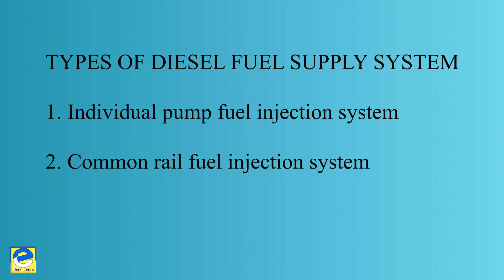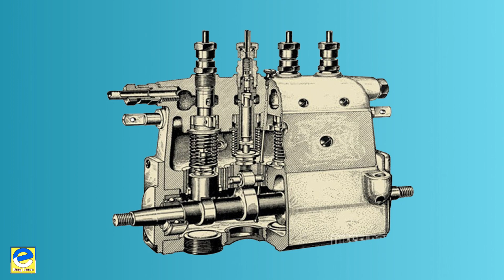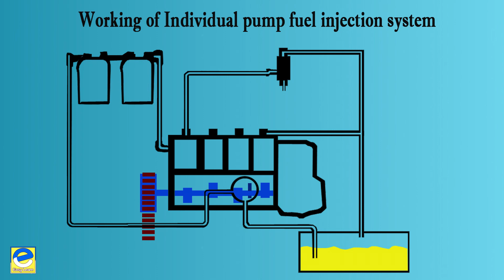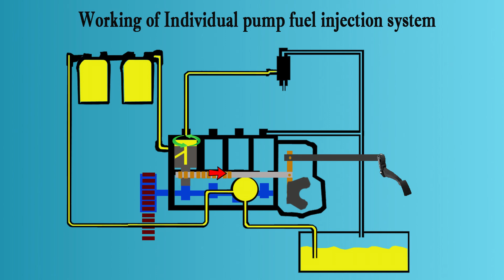Diesel fuel supply system malayalaam I AMVI Pump operator malayalam psc class I automobile malayalam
ഡീസൽ വാഹനങ്ങളിൽ ടാങ്കിൽ നിന്ന് ഡീസൽ എഞ്ചിനിലേക്ക് ഇന്ധനം എത്തുന്നത് എങ്ങനെയാണ് എന്ന് വിശദീകരിക്കുന്ന വീഡിയോ ആണ് ഇത്. Fuel tank, FIP Fuel injection pump, FFP, Fuel feed pump, Fuel filter, Injector Fuel governor തുടങ്ങിയ ഭാഗങ്ങളുടെയെല്ലാം പ്രാഥമികമായ വിശദശാംശങ്ങൾ മാത്രമാണ് ഈ വീഡിയോയിൽ ഉൾക്കൊള്ളിച്ചിരിക്കുന്നത്. കൂടുതൽ അനുബന്ധ വീഡിയോകൾ അടുത്ത വീഡിയോയിൽ പ്രതീക്ഷിക്കാവുന്നതാണ്.

Query solved
1. How works Diesel fuel supply system
2. Diesel fuel supply system working malayalam
3. fuel injection pump working malayalam
4. fuel feed pump working malayalam
5. Diesel engine working malayalam
6. Diesel injector working malayalam
7. ITI malayalam class
8. automobile malayaalam vedios
9. how works diesel engine
10. diesel fuel filter worrking malayalam